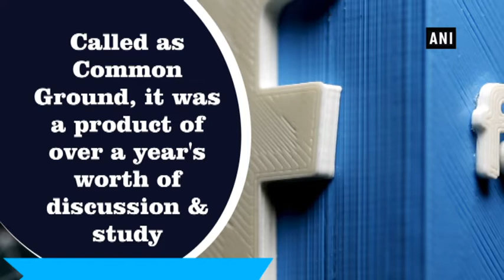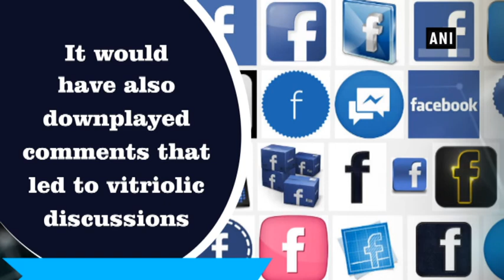Facebook dropped a feature for political discussions over fear of bias allegations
New Delhi, Dec 25 (ANI): Facebook reportedly dropped a feature that was meant to encourage more peaceful political interaction over fears of bias allegations. A report on Engadget notes that the feature called 'Common Ground' was a product of over a year's worth of discussion and study.